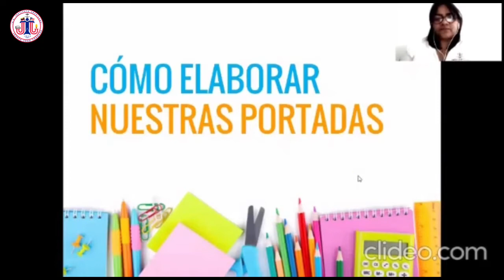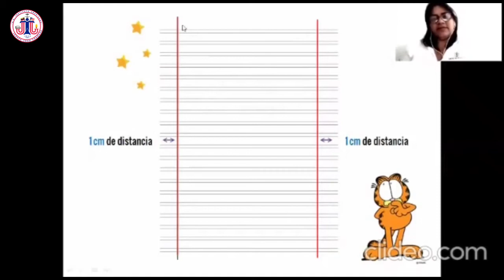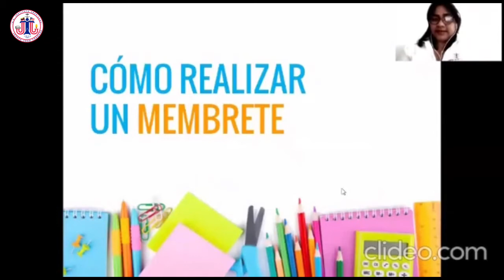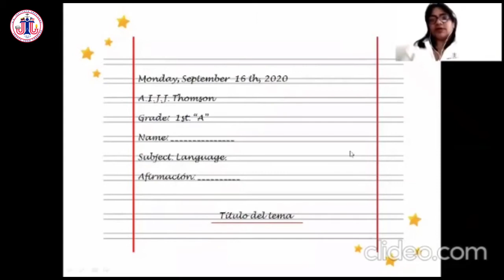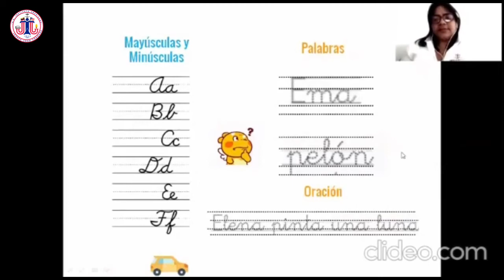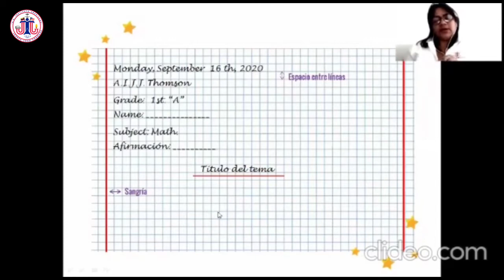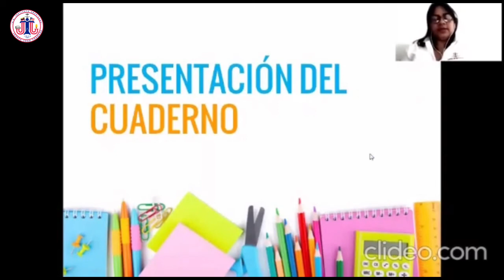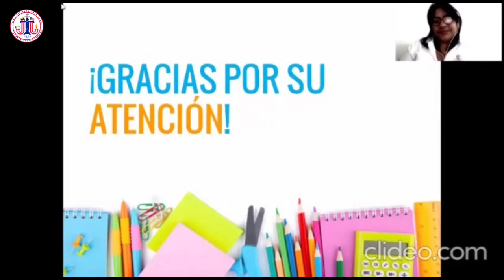¿Cómo elaborar nuestras portadas? - 1st Grade